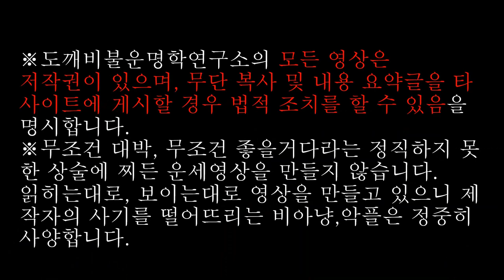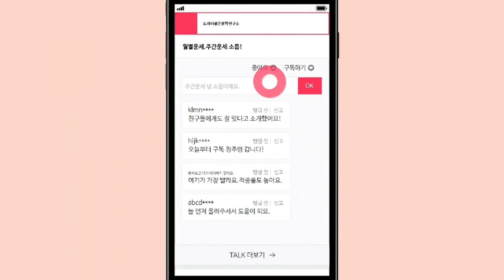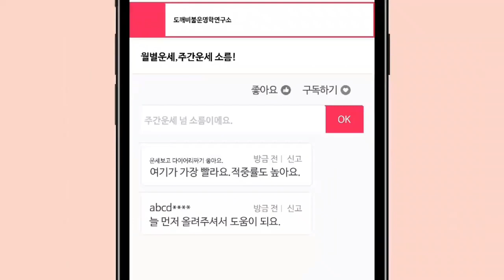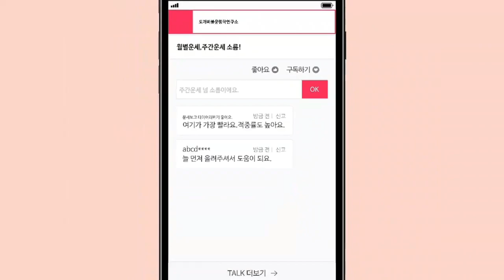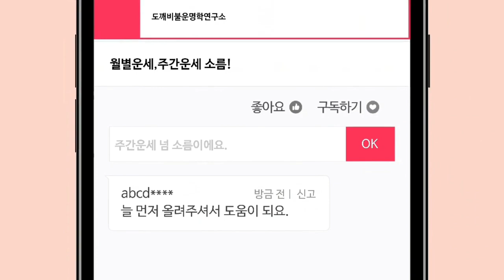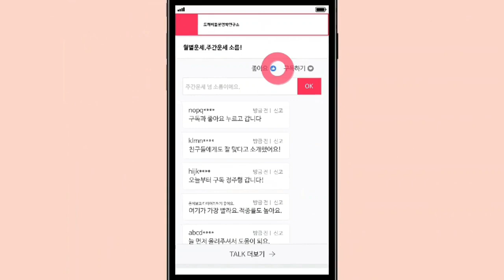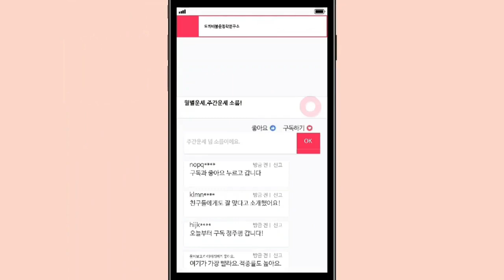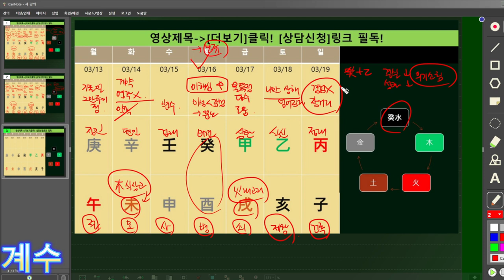☯️2023년03월13일-03월19일 천간별 주간운세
📌해외에서 출생했을 경우, 생년월시를 그 나라 기준으로 그대로 보면 될까요?